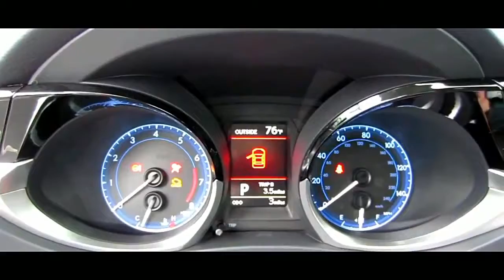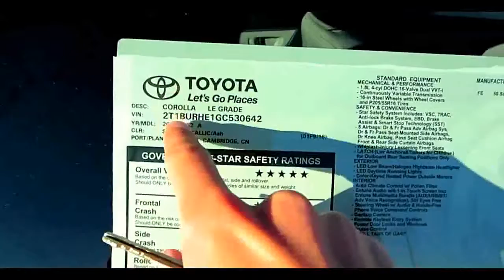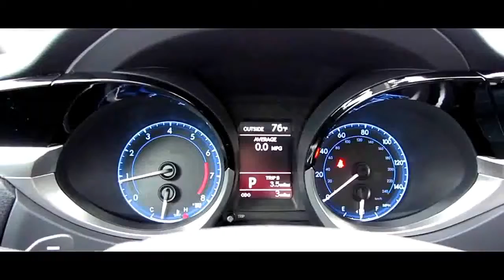2016 Toyota Corolla Ce, sport cars video, sport cars